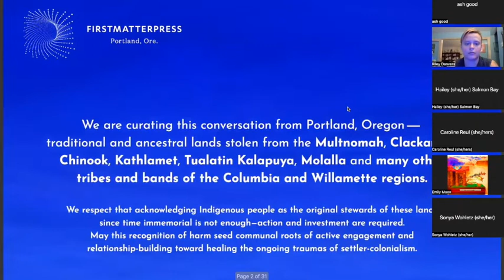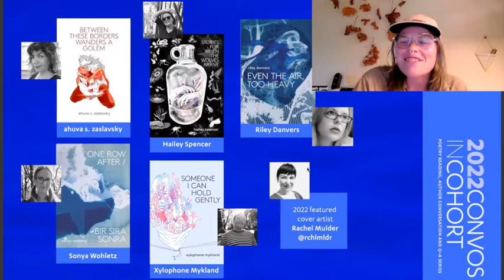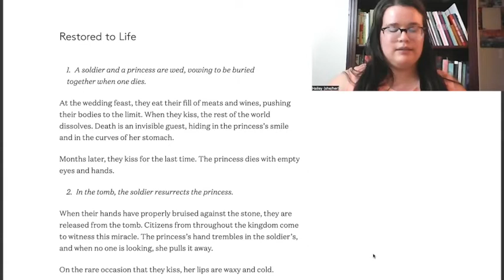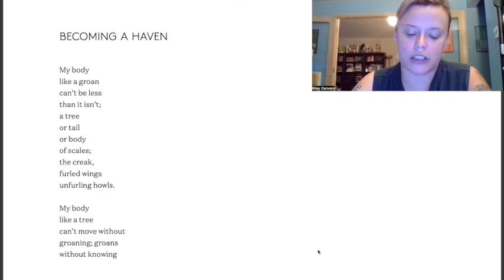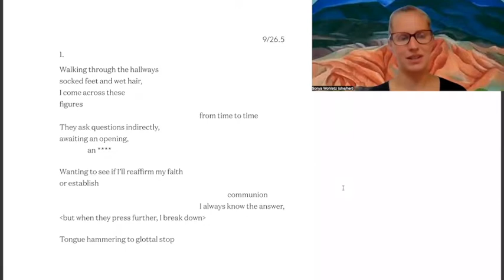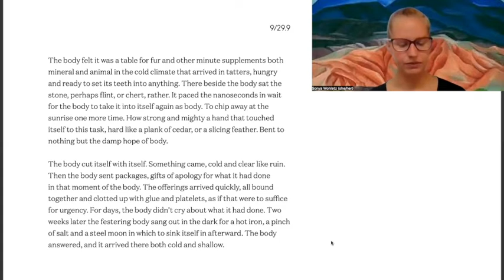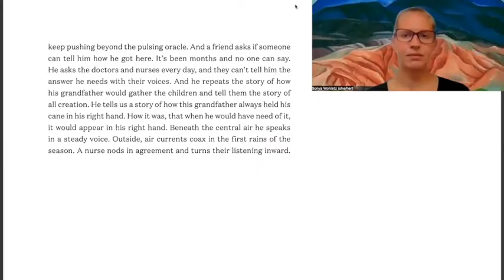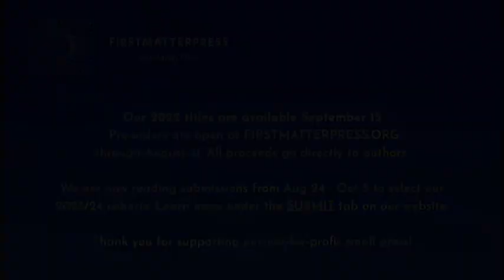Convos in Cohort 2022 Episode 3: Poetry & Prose: Essential differences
In the 3rd and final episode of Convos in Cohort 2022, Hailey Spencer, Riley Danvers, and Sonya Wohletz read from their collections, then discuss the essential differences between poetry and prose. This craft talk unpacks whether some types of content are easier to tackle in poetry, what it's like to experiment with content in prose and poetry forms, and how they craft visual elements into their work.
This conversations, presented by First Matter Press, was recorded live August 24, 2022. More information on these books and authors can be found at firstmatterpress.org